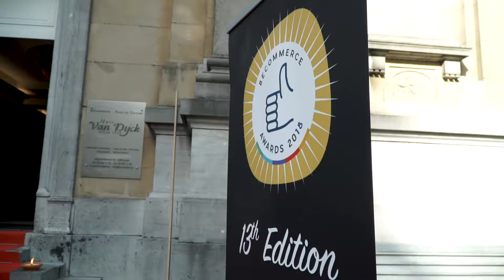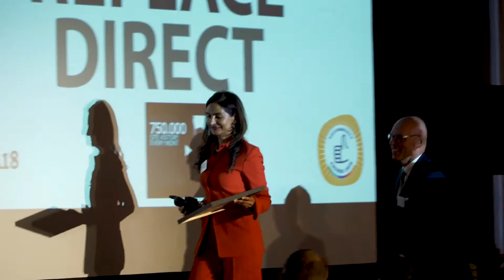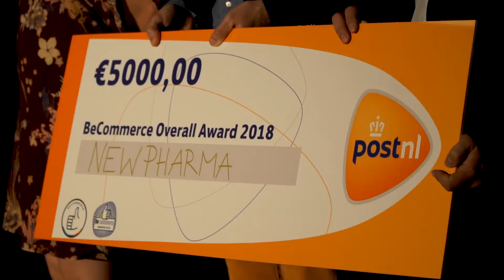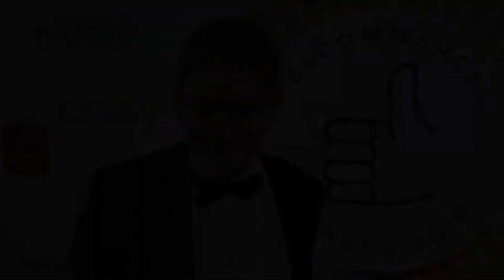BeCommerce Awards 2018 Gala - 17.05.2018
BeCommerce Awards 2018 ceremony for the following prices:

Jury Awards:
- BeCommerce Starter Award
- BeCommerce Mobile Award
- BeCommerce Cross-Border Award
- BeCommerce Green Circular Award
- BeCommerce Start-Up Award
- BeCommerce Omnichannel Award
- BeCommerce Collaborative Sharing Platform Award
- BeCommerce Overall Award
- BeCommerce B2B Award
- BeCommerce Innovation Award

Public Awards:
- Cars & Accessories
- Food & Drinks
- Consumer Electronics
- Home, Garden & Animal
- Clothing & Accessories
- Shoes
- Lingerie
- Multimedia
- Leisure
- Travel
- Financial Products
- Telecom
- Health & Beauty
- Tickets

Location: Koloniënpaleis, Tervuren (Belgium)